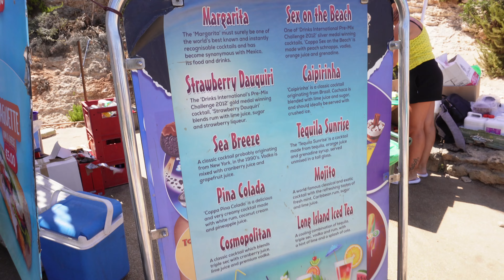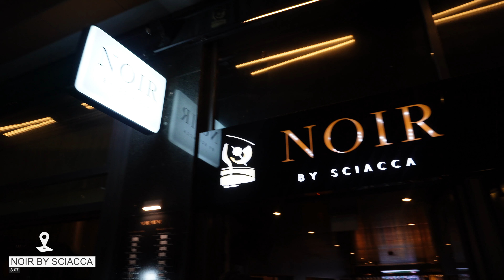VLOG: MON VOYAGE A MALTE | girls trip, catamaran, Comino Island, gozo quad, night life, resto, etc..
Salut les gars, on est de retour pour un nouveau vlog. Je vous ramène avec moi dans mon voyage a Malte.

Billet: €350

Hôtel: St. Bayview Hotel: €536 (pour 4 nuit)
Autre option:
1. 115 the stand hotel
2. Solana Hotel & Spa
3. Azur
4. St. Juliani (€€)
5. H Hôtel (€€€)
6. Hugo’s Hotel (€€€)

Pour les uber, télécharger l’application BOLT.

2. IG: @zuramaltaparty

Gozo Quad Hire: €50 pour 3h (+ €100 deposit qu’on te rembourse après si le quad et en bonne état) FAUT AVOIR LE PERMIS DÉFINITIF
2. IG: @gozoquadhire

Café Del Mar (soirée): €60
Café Del Mar (juste manger et picine): €40-€60

Restaurant:
1. Noir‼️
2. Zest ‼️
3. Amami ‼️
4. Resto salt and pepper
5. Skybar (seulement pour boire un verre)
6. The embassy
7. Singita
8. Blue elefant ‼️
9. Ichiban burger
10. Tapea

Endroit à visiter:
1. The boattrip (Santa Maria, Blue Lagoon, Crystal Lagoon, Comino Island)
2. St. Peter’s Pool
3. Golden Bay
4. Valetta
5. Mdina
6. Tal Mixta Cave
7. Blue Grotto
8. Gozo

Sorti:
Aller à St. Julians. C’est là où y’a tout les clubs et bar. Si vous aimez les vibes rnb, old school, son français, américain et afro beat je vous conseille d’aller à Sahara Lounge (en face de Havana) et pour un vibe bien africain bien noirs aller à Muse Middle East (après 1h30).

Dites-moi si vous avez aimer